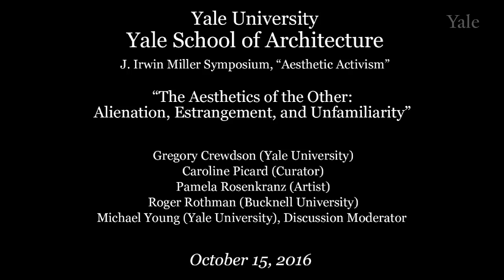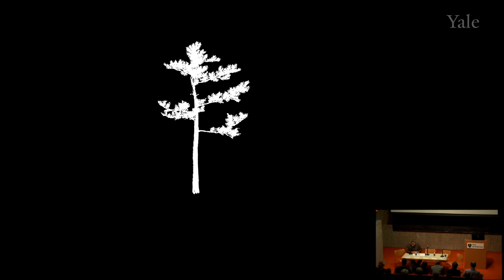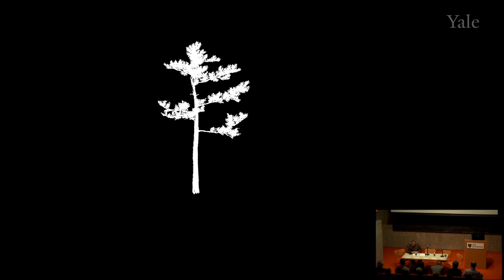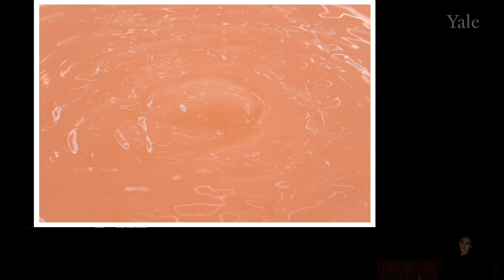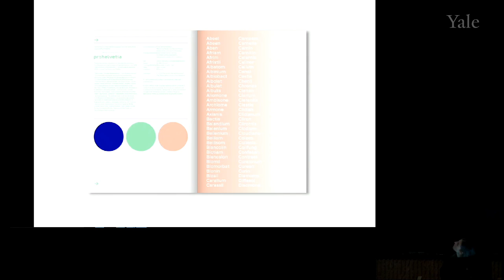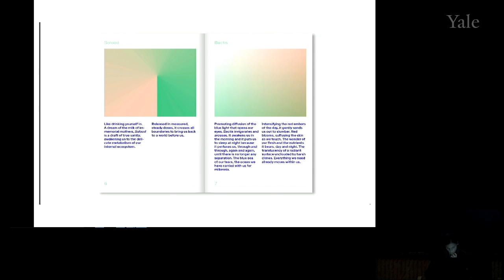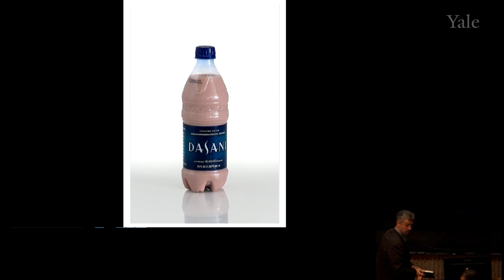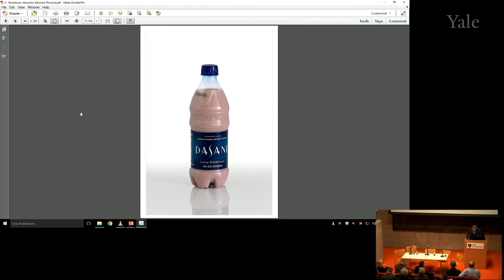“The Aesthetics of the Other: Alienation, Estrangement, and Unfamiliarity”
This session of the J. Irwin Miller Symposium, “Aesthetic Activism” explores the interrelationship between art and architectural practices; formulates new ideas about how architecture can be more interdisciplinary; identifies trends in architecture and art that rely on creating unusual and strange spaces and objects; analyzes how lighting can impact the understanding of space in photography and architecture.

Gregory Crewdson (Yale University),
Caroline Picard (Curator),
Pamela Rosenkranz (Artist),
Roger Rothman (Bucknell University)
Michael Young (Yale University), Discussion Moderator